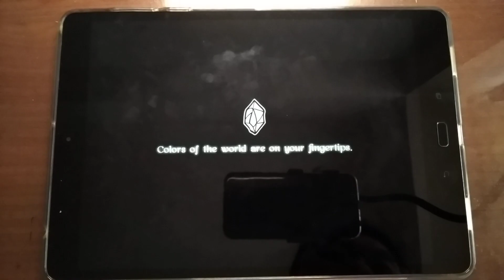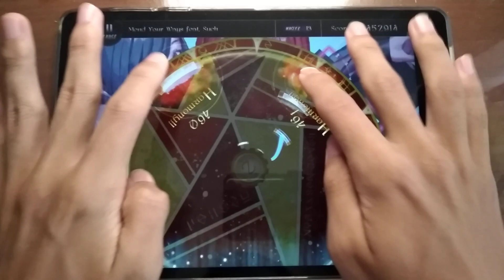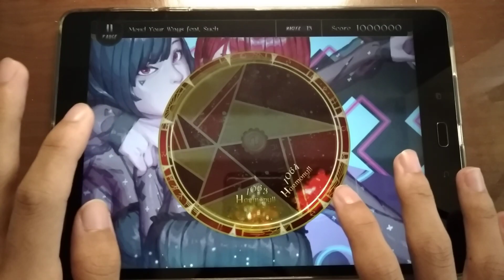[Lanota EP 50] Mend Your Ways feat. Such🟣MASTER 💯PP!!!【大嘎 Daga】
Chapter. ∞
Mend Your Ways feat. Such - PSYQUI
(MASTER 13) PP 理論值 100000 Perfect Purified